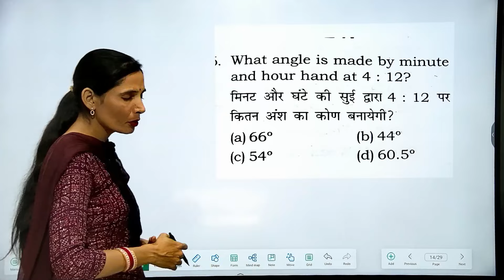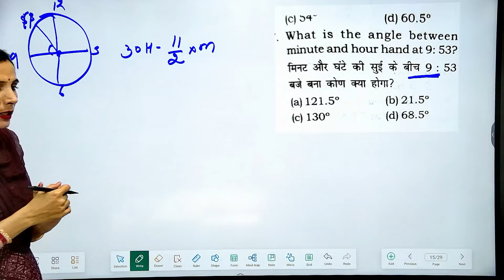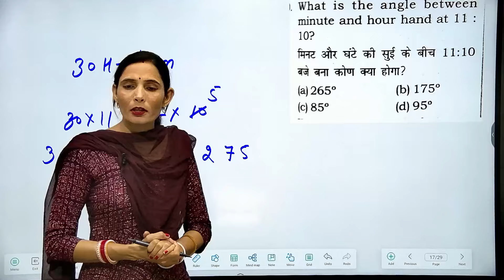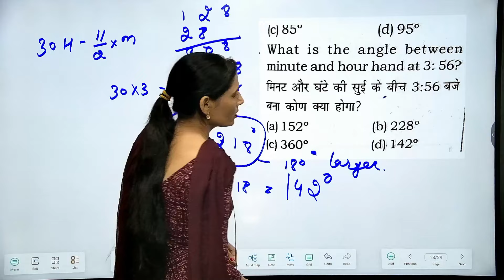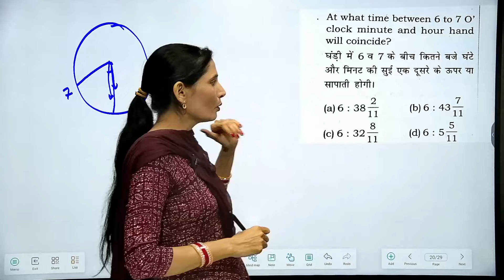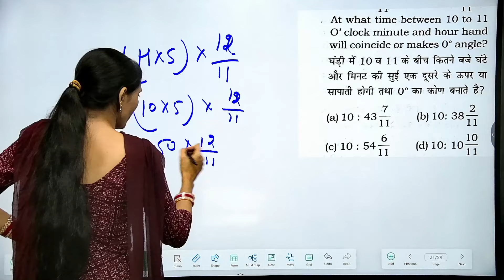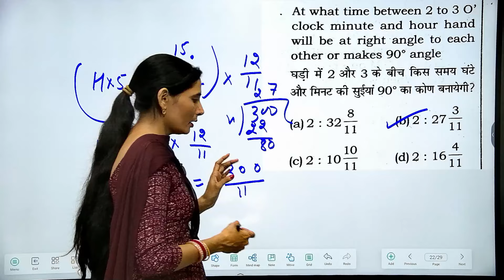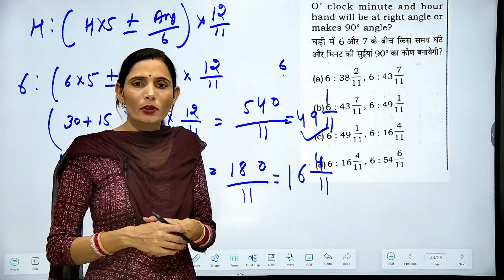Clock | Clocks Reasoning Tricks | Clock Reasoning/Math/Trick SSC Railway